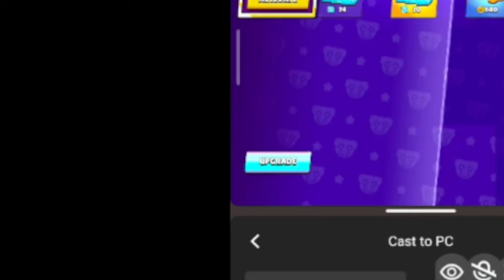ILYEN LENNE, HA ÁLLÍTOTT LENNE A BRAWL STARS...